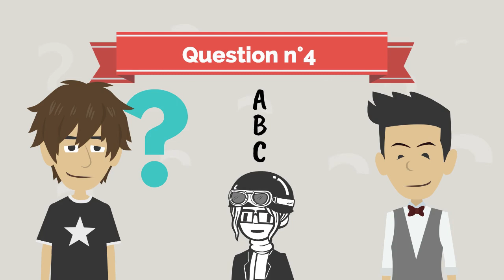Préparation au TOEIC n°6, Compréhension orale : Question/Response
Dans le cadre de la compréhension orale de la préparation au TOEIC, Listening. Question and Response 6

Correction :
Question n°1 : Would you invest all in both companies ?
A-(faux) I do not mind some company. (confusion de sens : réponse inappropriée)
B-(bonne réponse) I might but I have to study it first. (réponse la plus appropriée)
C-(faux) My vest is missing both buttons. (Réponse inappropriée)

Question n°2 : Have you met my cousin Amy? (to meet : rencontrer pour la première fois)
A-(faux) No, we decided to postpone our meeting. (non, suggère qu'ils se connaissaient déjà)
B-(bonne réponse) No, but I've heard a lot about her. (réponse la plus appropriée)
C-(faux) Yes, we met for two hours this afternoon. (non, suggère qu'ils se connaissaient déjà)

Question n°3 : Would you happen to know where the human ressources office is ? (to happen to a ici le sens de par hasard : Saurais-tu où se trouve le bureau des ressources humaines, par hasard?)
A-(bonne réponse) Yes, are you applying for the manager position ? (Réponse la plus adéquate)
B-(faux) Humans need natural ressources. (Réponse inappropriée)
C-(faux) No, this will never happen again. (Réponse inappropriée)

Question n°4 : Didn't you find the view from the bridge magnificent ? (N'avez-vous pas trouvé la vue magnifique depuis le pont?)
A-(faux) I hope to see it tomorrow or the day after. (Réponse inappropriée : temps du futur)
B-(bonne réponse) It would have been better without all the fog. (Réponse la plus adéquate)
C-(faux) I'd love to, thank you. (Réponse inappropriée, temps inapproprié)

A bientôt.